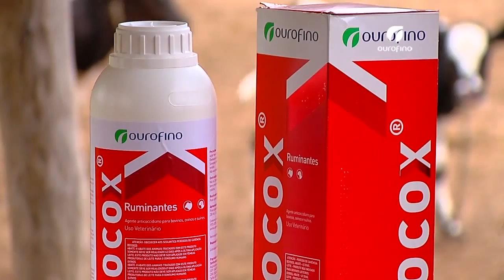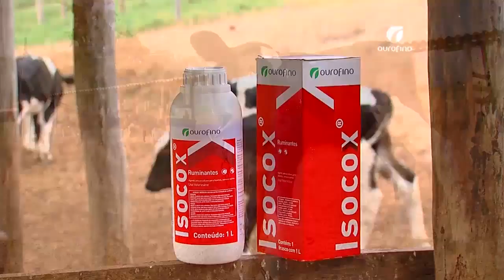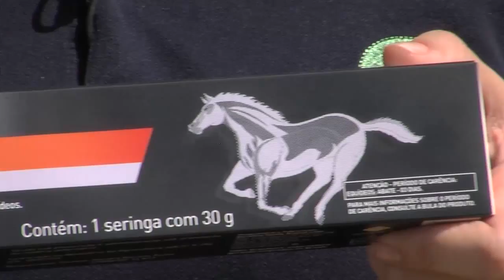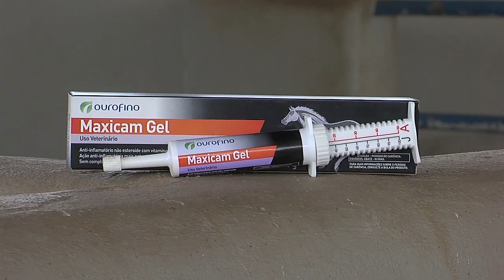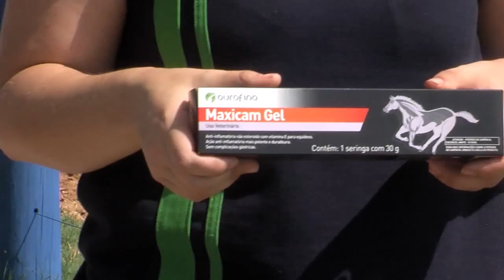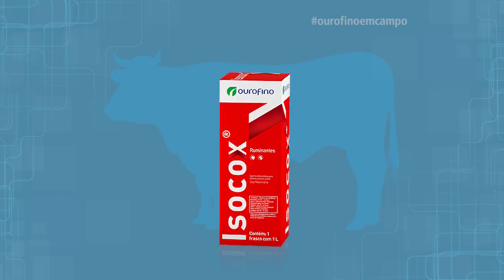10/08/2015 - Coccidiose, Maxicam Gel, Prenhez Bovina - Ourofino em Campo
Veja como uma fazenda de Minas Gerais conseguiu tratar os bezerros com coccidiose. Aprenda na prática a aplicar o anti-inflamatório Maxicam Gel em cavalos. No especial sobre reprodução bovina, veja a importância da sanidade para alcançar bons índices de prenhez.